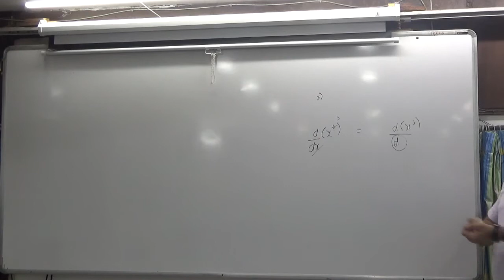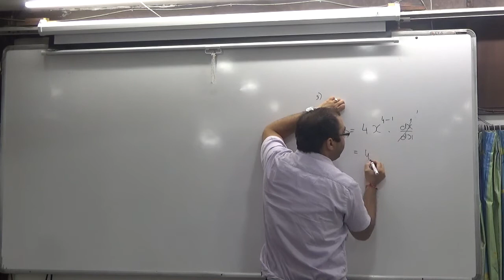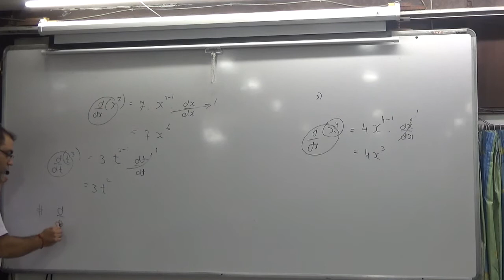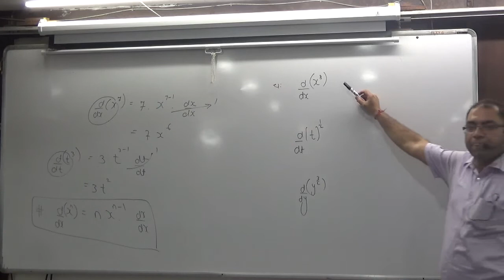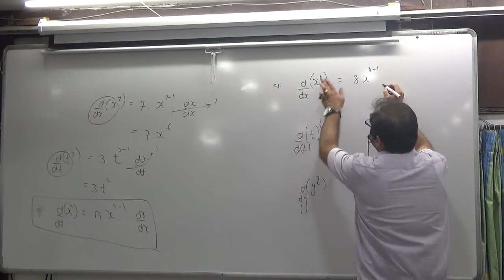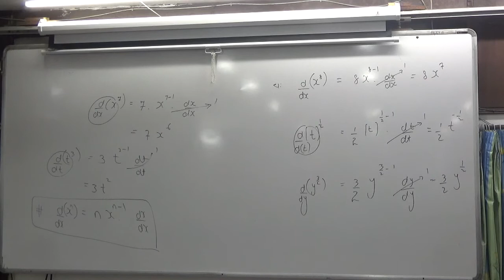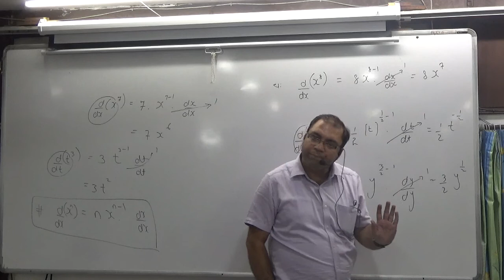1 differentiation part 2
1 differentiation part 2